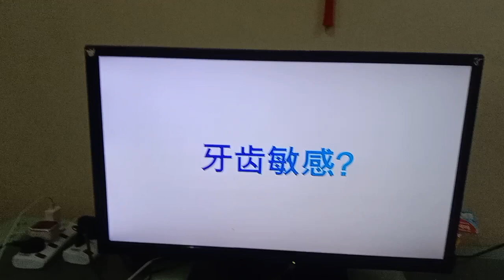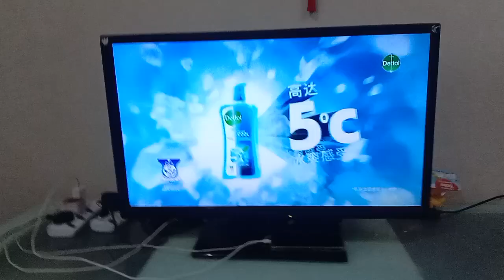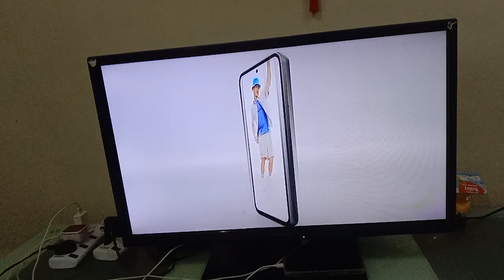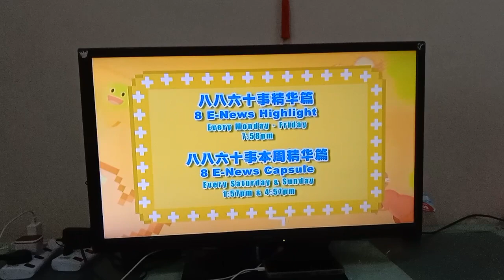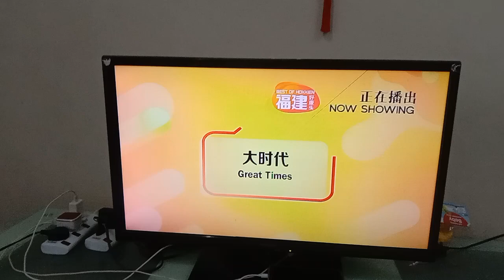8TV ad Break 13 November 2023 3.56.30 p.m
1.Sensodyne Commercial
2.Gaviscon Commercial
3.Anmum Essential Gold Commercial
4.Dettol Commercial
5.Panaflex Commercial
6.Mentos Mint Commercial
7.Samsung Galaxy Commercial
8.Mr Player Trailer
9.Lost You Forever Season 1 Trailer
10.8-news Trailer
11.The Longest Promise Final Episode Trailer
12.遇见璀璨的你 预告片 Trailer